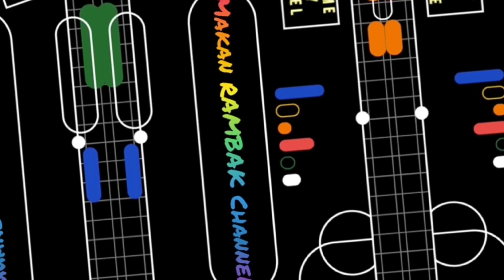Robot Vacuum Cleaner Murah Meriah Merk Zhenbao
Robot Vacuum Cleaner Merk Zhenbao harga hanya Rp. 160.000